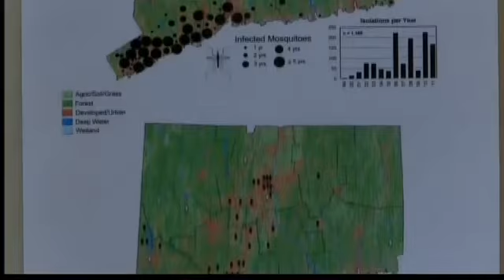Dry hot weather leads to buildup of West Nile Virus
The dry summer is keeping the overall mosquito population down, but the mosquito that carries West Nile Virus is alive and well.